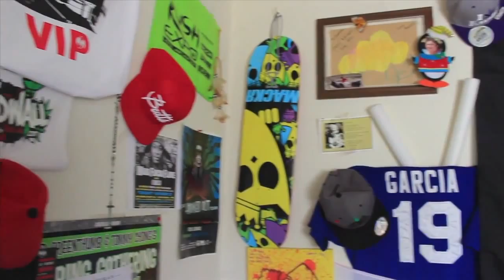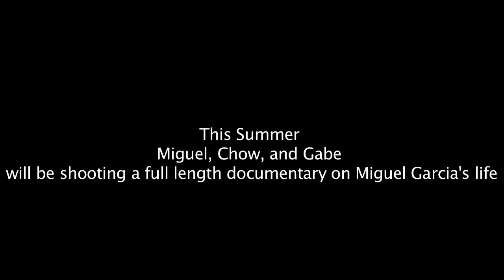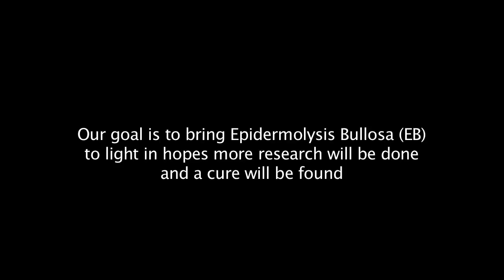The Butterfly Gentleman - Exclusive Look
Exclusive look at a work in progress documentary about full on details about living life with no regrets with a very rare skin disorder called Epidermolysis Bullosa.  Started off with a Film Production Project but now will be extended into a full length movie. i feel like my duty here on earth is to share my story about life in anyway possible, any shape or form.  Looking at other of my documentaries, you can see that I'm really involved with the cannabis community, due to Medical Marijuana helping to treat E.B. We will be filming all summer long for and would love to be able to have the right equipment.  We propose to anyone that would like to donate in any way to help get my story out there, please check out the GoFundMe account and donate, Any donation is very much appreciated and blessed for your generosity.  Thank you and One Love :)